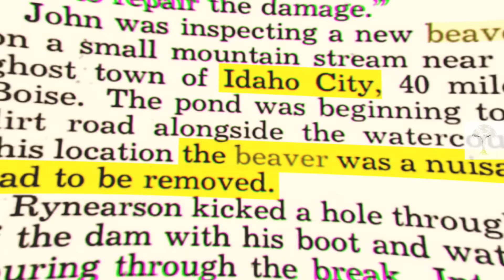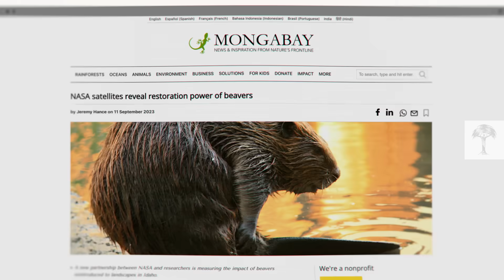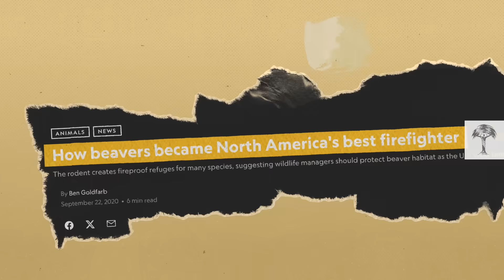This Beaver Dam is So Huge, You Can See It from Space | Climate Heroes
In Canada, a beaver family has built a dam extending 850m – that’s more than twice as long as the Hoover Dam. It’s so big it can be seen from outer space. But that’s not the only reason NASA is interested in this architecturally minded species… Increasing diversity and resilience, not to mention creating wetlands, are just some of the impacts beavers can have on their surroundings. What does this mean for the wider environment? And how can we humans learn from it?

📽️ Chapters
00:00 Intro: Worlds largest beaver dam
00:52 How NASA became a beaver believer
01:27 Why Beavers were dropped off from airplanes (with parachutes) 🪂
02:20 How Beavers reshape the landscape
03:22 How Beavers are building dams
04:28 Size: worlds largest beaver dam
04:42 Why are beavers building dams?
05:15 Inside the beaver lodge
05:26 Cute Baby beavers
06:04 Illustration: Beaver Benefits
07:08 Beavers are climate heroes
07:33 Outro

🔗 Sources:
"Researchers Become “Beaver Believers After Measuring the Impacts of Rewilding", NASA;

"The Beaver emerges as a climate solving hero", Scientific American;

"From pest to protector: How beavers are helping fight climate change", CBS News;